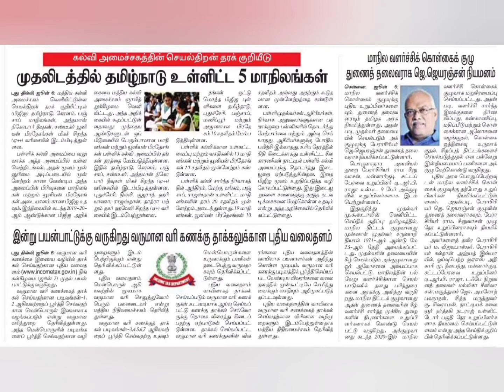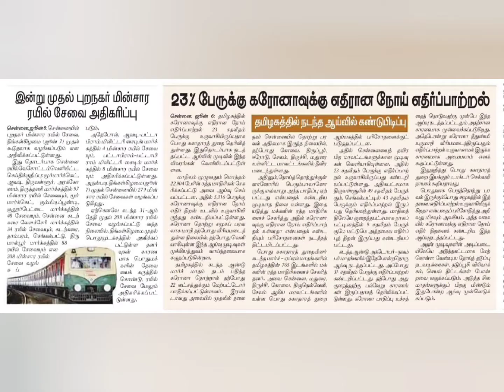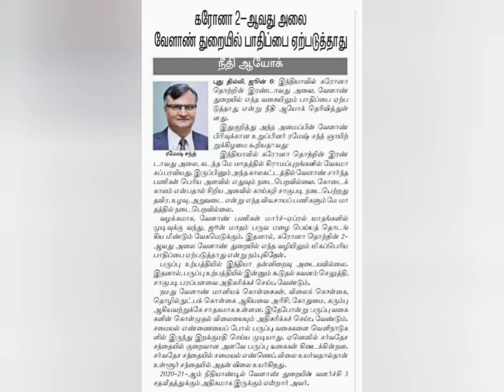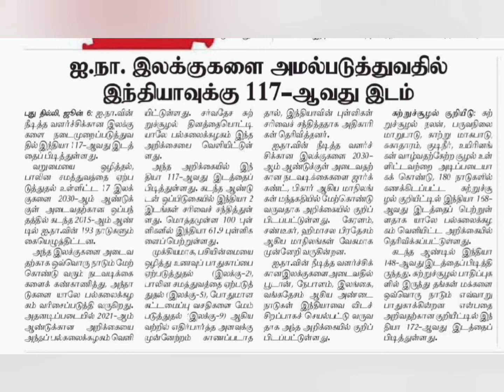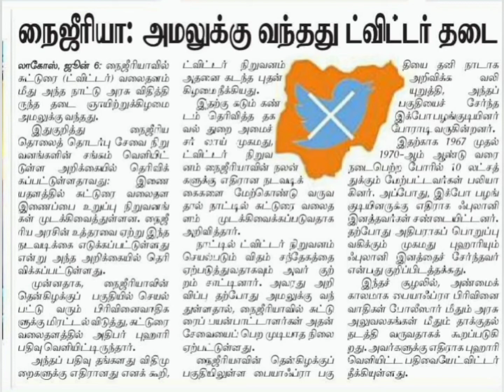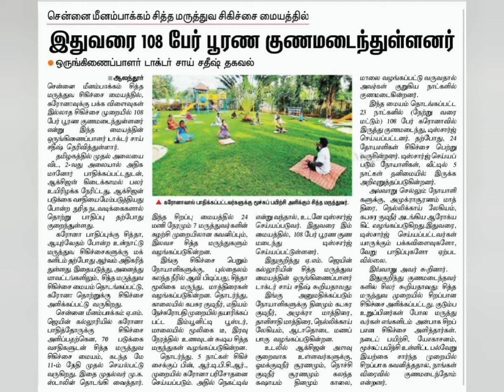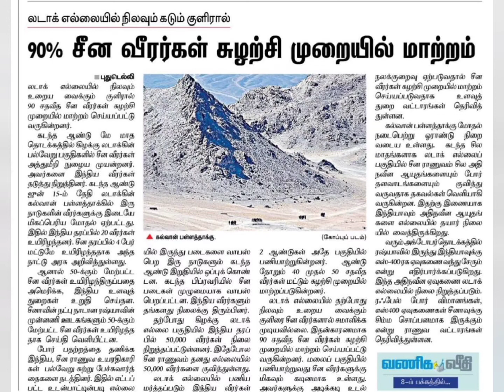Today's news#current affairs உலகம் இன்றைய தினம் நடப்பு நிகழ்வுகள்lakladies